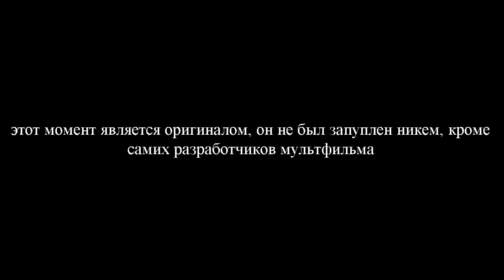Стило и Лич | RYTP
Привет. Я тут пуп сделал. Как-то так. Cock-то так.